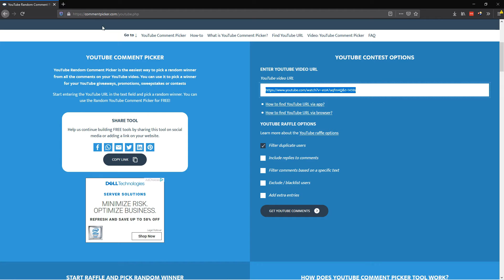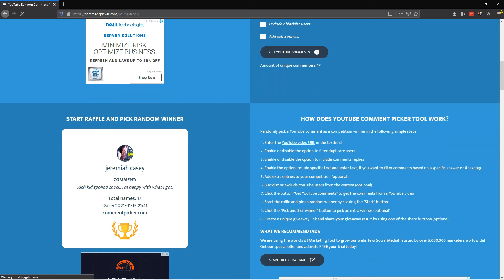GIVEAWAY WINNER!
Hi youtube! Welcome to my video where I will be announcing the winner of the sword and shield box code. Congrats to Ezara Ngun on winning!